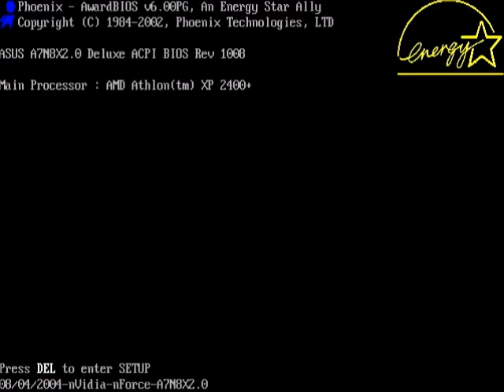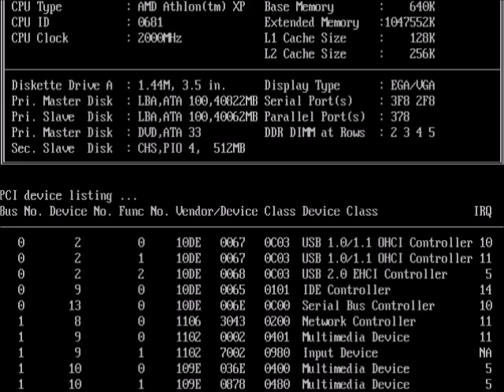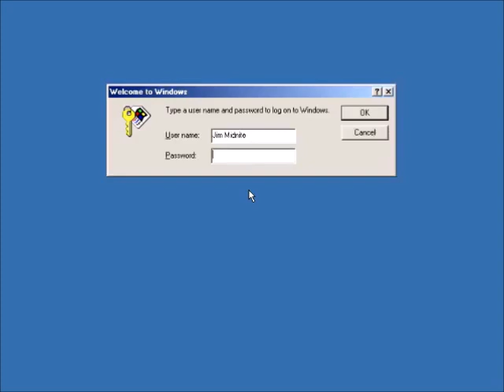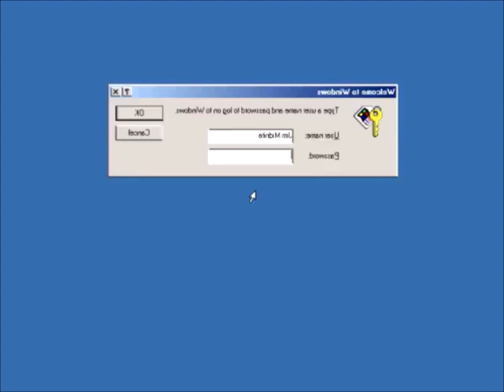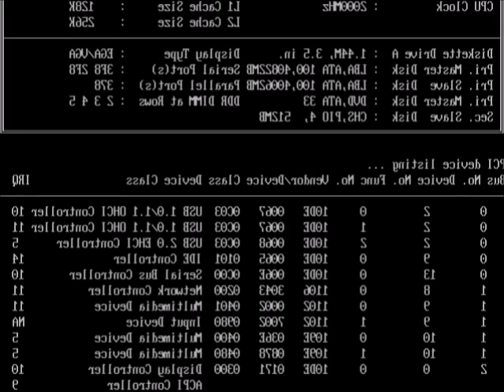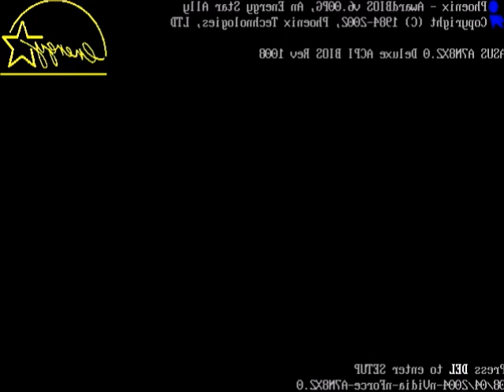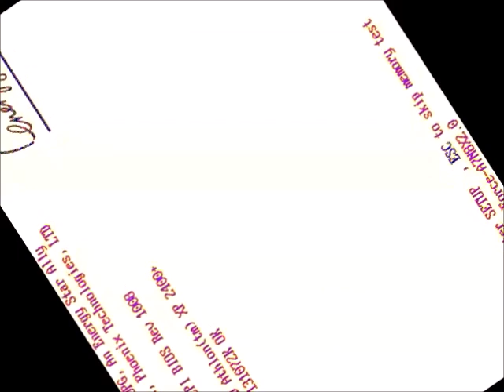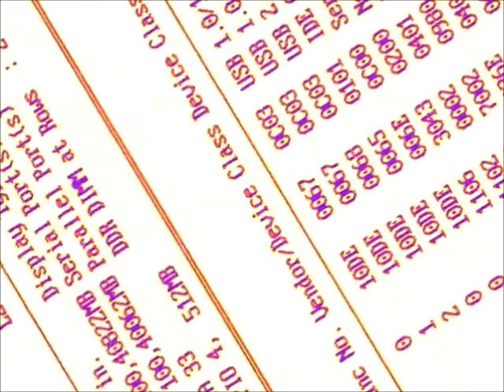I Accidentally Windows ME Google Translate Voice (50% Transform)